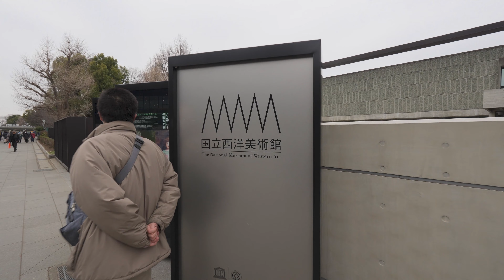[Tokyo Walk] Walking in Ueno, a town where art and downtown atmosphere coexist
Ueno is a neighborhood with various faces, including cultural facilities, tourist spots, shopping areas, and residential streets with a nostalgic downtown atmosphere. It is known for attractions such as Ueno Zoo, home to pandas, the National Museum of Western Art, a UNESCO World Heritage Site, and Ameya-Yokocho Shopping Street (commonly known as Ameyoko), which preserves the nostalgic atmosphere of old Japan. Tｘhese spots are essential for tourists of all ages visiting Tokyo. With good access to Asakusa and Akihabara, Ueno is truly at the heart of Tokyo tourism.

Temp 6.5℃☁

00:00 Ueno Station
06:21 National Museum of Western Art
09:30 Soranbushi Stage
15:57 Ueno Zoo
21:18 Ueno Big Buddha
27:24 Shimizu Kannondo
29:31 Statue of Takamori Saigo
33:26 Ameyoko
36:00 Ueno Nakadori Shopping Street
41:13 Marishiten Tokudaiji Temple
47:52 Ameyoko Welcome Mall
54:52 Okachimachi
1:04:10 Akihabara Electric Town

Camera：Sony FX30
Stabilizer：DJI RS 3 mini